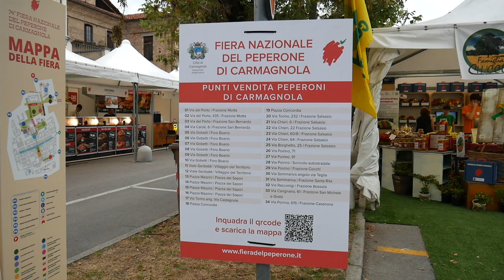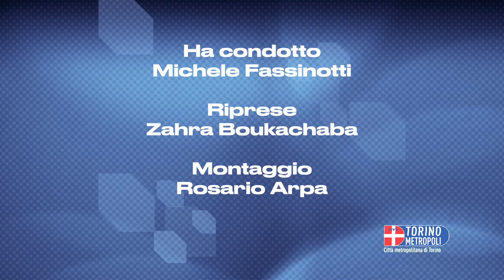Carmagnola: la Coltivazione del Peperone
In occasione della Fiera Nazionale del Peperone di Carmagnola, ci siamo fatti raccontare da Renata Fiorina, del consorzio del Peperone di Carmagnola, i segreti della coltivazione dell'ortaggio protagonista del settembre carmagnolese..